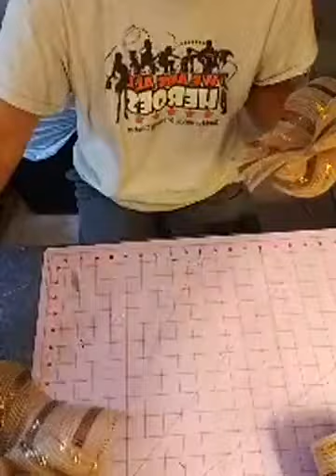DTPumpkinFrameCenterpiece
2 Dollar Tree Pumpkin Frames and 1 Small UITC Board